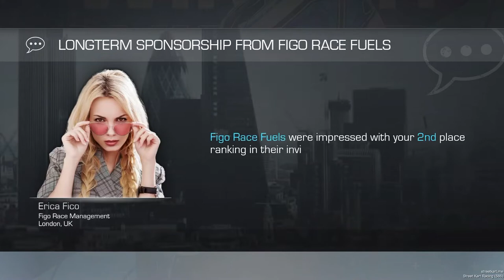Street Kart PRJ Season 1 Walkthrough - Every Race, Every Setup, Every Line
Hello Street Karters. Something of a video dump for you. A few weeks back I recorded every race I ran across the three season rotation of the PRJ tier. I wanted to demonstrate exactly what I do when I go for a championship run. I wanted to show that there are no tricks, no special settings or short cuts. So, what you've got here are three videos, one for each of the three seasons, with my fastest (sometimes only) run across all 18 Regular Meets, 3 Aces Meets, at least 1 Sponsor Meet and the end of season A-Final. The only exception being one race at Bondi in Season 1 when I completely forgot to enter! For every race I show the kart that I used and the settings, and you'll be able to see my lines for every track. I filmed Season 2 first, then 3 and finally Season 1 in case you're wondering why my SK and Aces levels jump around. Other than the chapter list this description is the same across all three videos, and the intro on the videos are the same so you can skip through that after seeing it once.

I don't expect anyone to watch all of these videos...they're the best part of an hour and a half each. They're not tutorials like I often do, instead they're reference guides. If you want to see how I attacked a particular event in PRJ, just use the chapter guide in the YouTube description and jump straight to the event you want.

For the regular race meets, Aces meets and A-Finals I'll use one of my three CRG karts obtained in the run run up to the World Finals. For tight tracks it's the Midnight (B/T), balanced tracks it's the Bumblebee (B) and fast tracks it's the Silver (B/F). For the Aces meets where a L1 kart is required I use the Zanardi (B). If I ever need an L2 kart, for some sponsor meets, I use my Kart Republic. In all cases the karts are fitted with the IAME Parilla Works engine, except the KR which has a Rovtex Works. All of the karts are fitted with a Firebird L4 exhaust except the CRG Midnight which has the Powerfinger. All karts are currently fitted with the SK Works radiator and the best/lightest brakes and seat available. All the CRGs have a 3.5 litre fuel tank, the Zanardi a 5 litre and the KR has a 9 litre tank.

My boots are the Alpinestars Tech 1-K Limited, gloves are SK Vipers, helmet is the SK Fans Paul Monks edition, and I wear the Sera Works suit as standard until it gets replaced by whoever is sponsoring me for the week.

You'll be able to see the set-up of my kart before each race. As you can see I very rarely change anything, and run a very similar set-up across every kart. As everyone knows I use a seat setting that many people regard as wild, but it works for me.

I hope this helps someone out.

Chapters
00:00 - Intro
02:25 - S1 S2 Figo Fuels Sponsorship - PFI
05:56 - S1 A1 LeCont Wackersdorf - Softs
09:38 - S1 A2 LeCont Hammerhead - Medium
14:18 - S1 A3 LeCont Adria - Hard
17:38 - S1 R1 Wackersdorf Sprint S1
20:12 - S1 R2 Todd Road Sprint S1
22:55 - S1 R3 Manila R M Sprint S1
27:04 - S1 R4 Adria R Short Sprint S1
30:10 - S1 R5 Todd Road M Sprint S1
34:18 - S1 R6 Wackersdorf M Sprint S1
37:39 - S1 R7 So Cal Main Event S1
42:34 - S1 R8 Bondi L M S1
46:41 - S1 R9 Manila R Short Sprint S1
49:41 - S1 R10 So Cal M Sprint S1
53:22 - S1 R11 Adria M Sprint S1
57:33 - S1 R12 Todd Road Main Event S1
1:03:09 - S1 R13 Bondi L Short S1
1:06:32 - S1 R14 So Cal Short Sprint S1
1:09:06 - S1 R15 Adria Main Event S1
1:14:18 - S1 R16 Manila Main Event S1
1:20:02 - S1 R17 Wackersdorf Main Event S1
1:24:57 - S1 F1 A Final - Portugal
1:27:25 - Season Summary

About Street Kart Racing

Street Kart Racing is an independent racing project to create the most competitive racing game on mobile. Created by a couple of friends, Duncan and Ross who started building the game from a shed in 2012. They've come a long way since then but still have an unwavering focus to involve the SK community along the way.